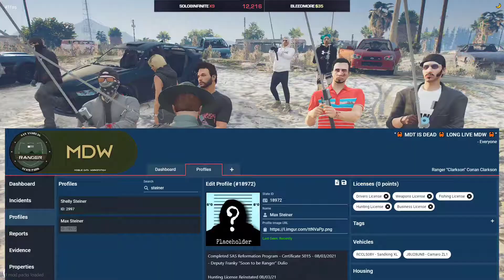Bring Your Gems To The Gallery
Have a good day! Say it back :)